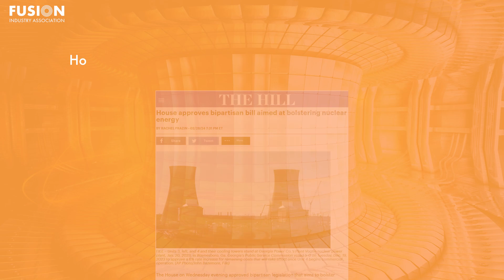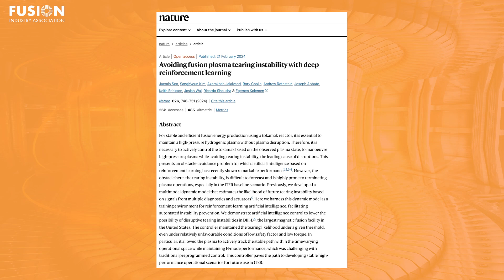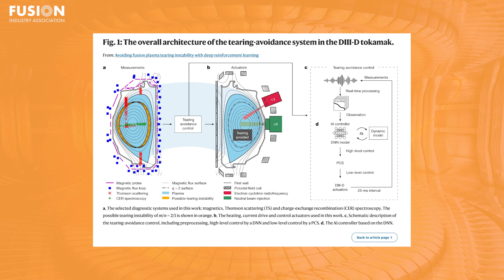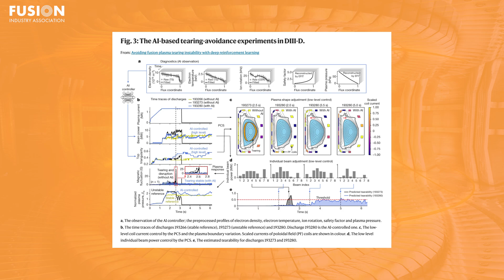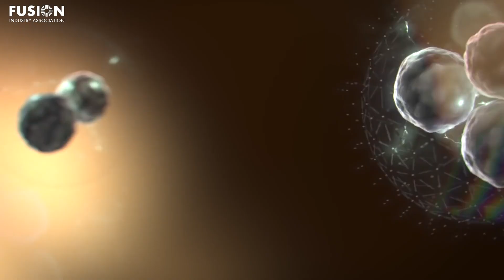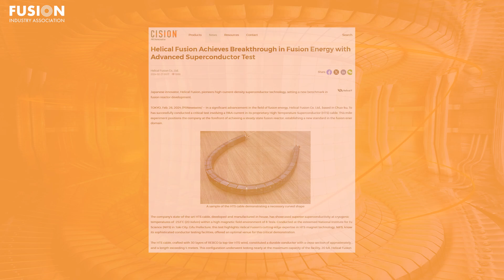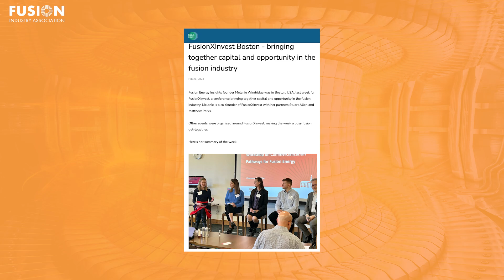Fusion News, March 6, 2024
Jeff Peachman, grad student studying plasmas at the University of Washington, gives today's global Fusion News summary. Links to the stories mentioned are included below.

1. Scientists Claim AI Breakthrough to Generate Boundless Clean Fusion Energy

2. TVA's closed Bull Run plant could get second life harnessing fuel hotter than the sun

3. UK and Canada team up to solve nuclear fusion fuel shortage

4. House approves bipartisan bill aimed at bolstering nuclear energy